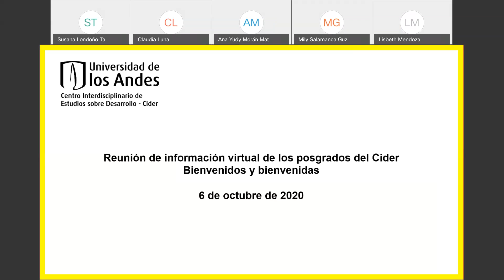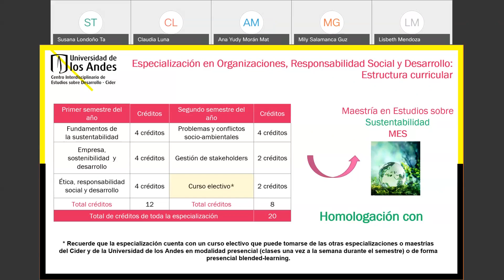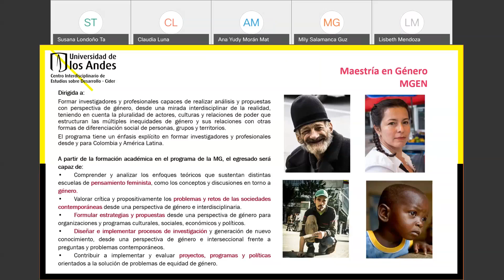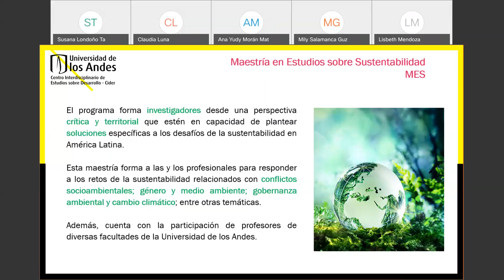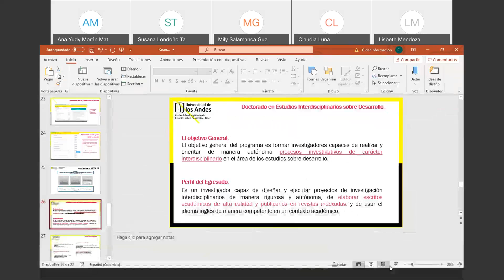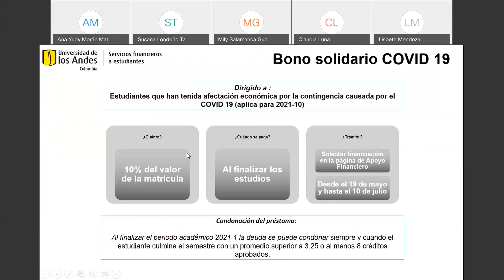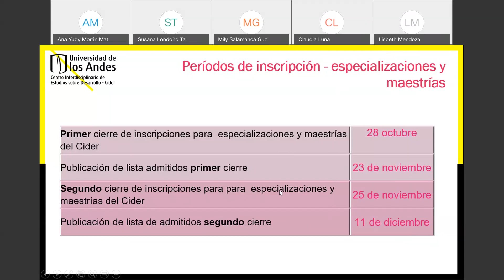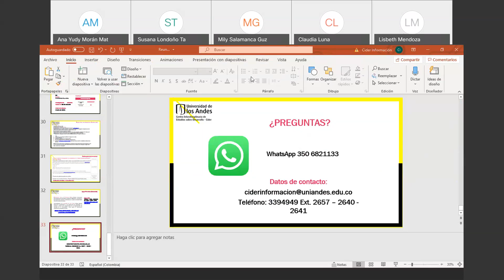Reunión de información de todos los posgrados del Cider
Recibe información sobre nuestros programas académicos y sobre los beneficios a los que tendrás acceso como estudiante uniandino. También podrás interactuar con otros aspirantes y recibir tips sobre el proceso de admisión.